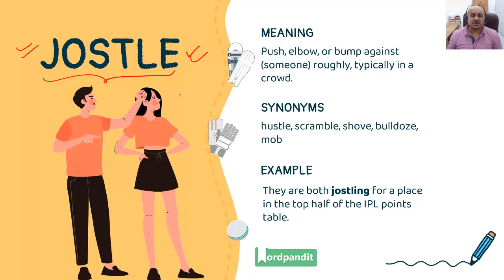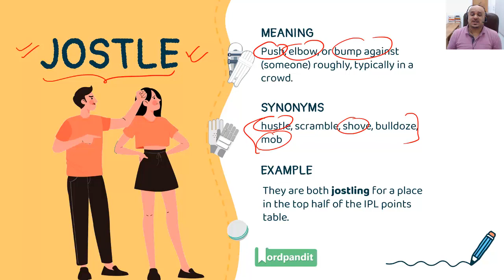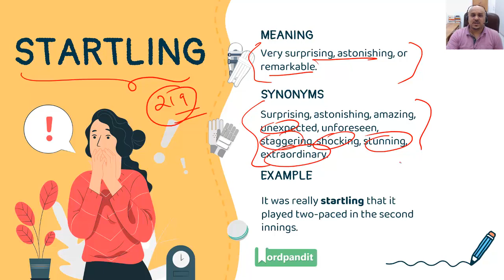IPL-2020 Match-47 | SRH vs DC | Sunrisers Hyderabad vs. Delhi Capitals [Learn Words with WP]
WORDPANDIT PREMIER LEAGUE: MATCH 47 between SRH and DC.
Delhi Capitals walloped by Sunrisers Hyderabad!
Our ORIGINAL & UNIQUE series that helps you learn words through Cricket.

In this video, Prashant AKA Wordpandit analyses the 47th match of the IPL between Sunrisers Hyderabad vs. Delhi Capitals|IPL 2020 SRH vs. DC

Here, we explore the words/phrases/idioms:
- Jostle
- Startling
- Domineering

How do you use this video and this video series?
You do something remarkably simple: you learn words through contexts you can relate with easily and at the same time, you get some bonus cricket commentary.

Happy Learning!

38 Days to CAT-2020 Series (Video-24): Seems like going nowhere in VA-RC! What option do I have?

39 Days to CAT-2020 Series (Video-23): Avoid this one crucial mistake for the new pattern in CAT-2020

40 Days to CAT-2020 Series (Video-21): Three Mistakes to Avoid in the Final 40 Days of CAT VA-RC Prep

41 Days to CAT-2020 Series (Video-20): How to Research for RCs? Plus 3 Resources for Quick Research

42 Days to CAT-2020 Series (Video-19): The problem of GUT Feeling! Why Eliminate and not Select?

44 Days to CAT-2020 Series (Video-17): Three things to include in your RC practice right now?

49 Days to CAT-2020 Series (Video-12): Mind goes blank in the VA-RC Section!  What to do?

50 Days to CAT-2020 Series (Video-11): The pressure is getting to you? Wish to give up?

57 Days to CAT-2020 Series (Video-4): How to deal with the fear of failure as CAT-2020 approaches?

58 Days to CAT-2020 Series (Video-3): Given up on CAT-2020 VA-RC? Four simple things for you to do

59 Days to CAT-2020 Series (Video-2): How to deal with low scores in AIMCATS and SIMCATS?

Join our WhatsApp and Telegram groups to receive downloadable PDFs,
i.e, DAILY READS PDF (5 days a week) and much more!!